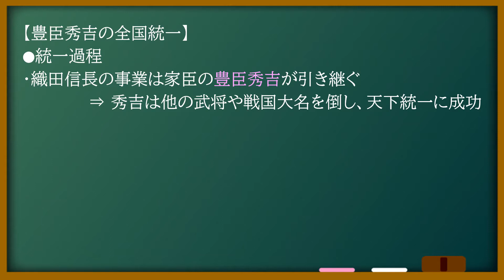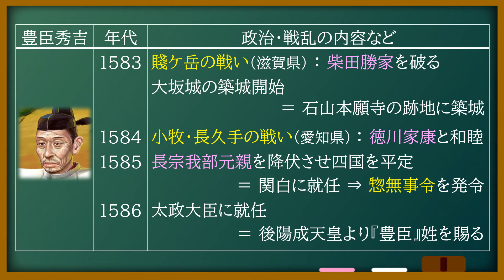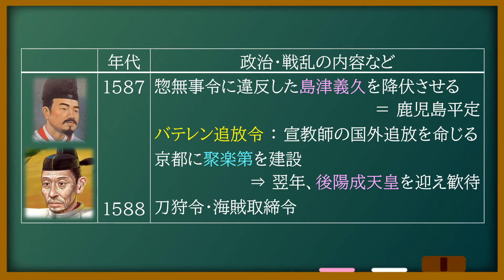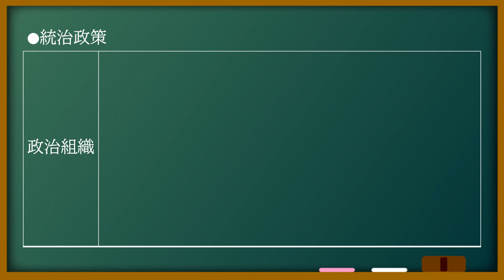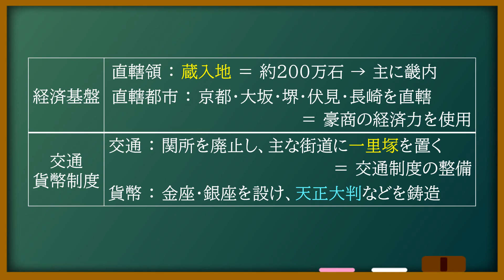第54回【豊臣秀吉の全国統一】日本史を学ぼう054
日本史B 学校での授業を振り返るための動画です。
授業の予習・復習、定期考査や模試の勉強用にご覧ください。
大学入試共通テスト、難関私大にも対応しています。受験生の方は是非ご覧ください。